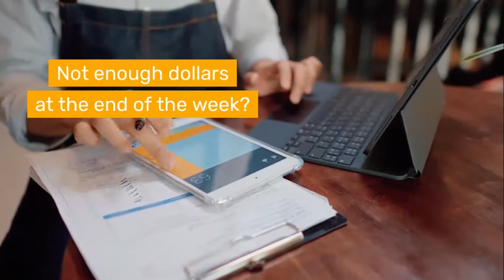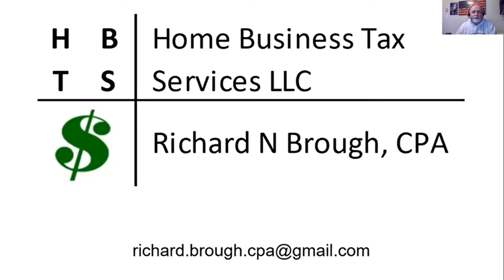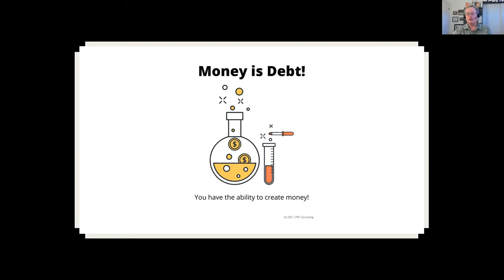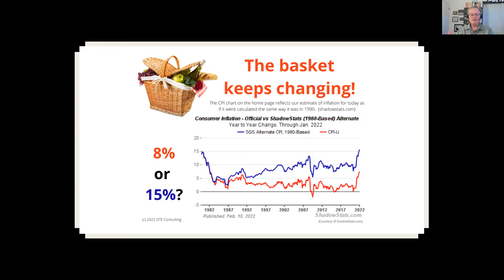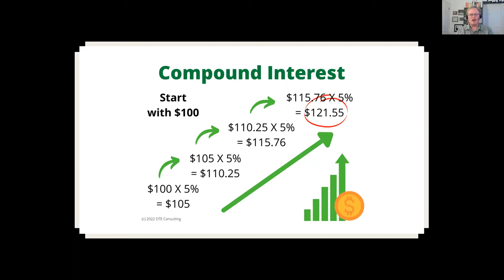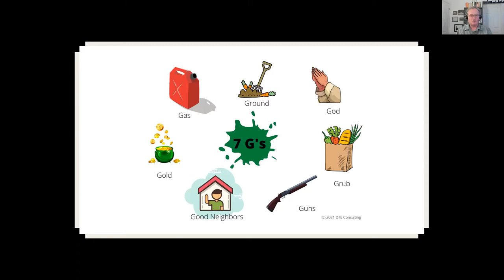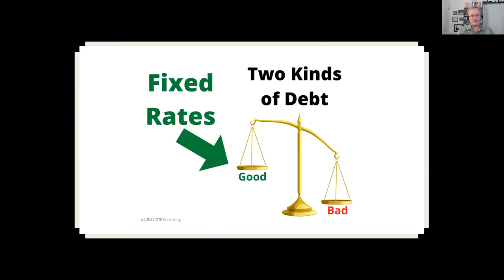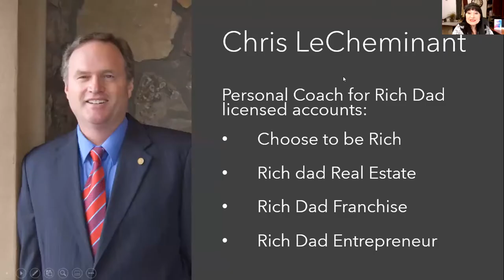3-21-22 9atNight with Christine & Friends, "The Business of Network Marketing" Pyramid VS MLM & More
Excellent Overview from CPA Richard Brough explaining the difference of Network Marketing and a "Pyramid Scheme".  Also, Listen to Rich Dad Poor Dad Coach, Chris LeCheminant discuss Inflation

9PM EST - 9atNight Zoom/Podcast: "It's All About The Business (of Network Marketing) with Christine & Friends. with Co-host: Richard Brough, CPA, and
Special Guest: Chris LeCheminant - Rich Dad Poor Dad Coach.

Scroll down and CLICK on ZOOM.
9PM EST
8PM CST
7PM MST
6PM PST